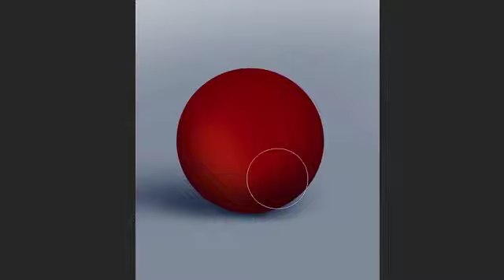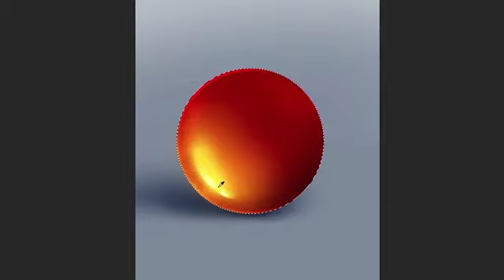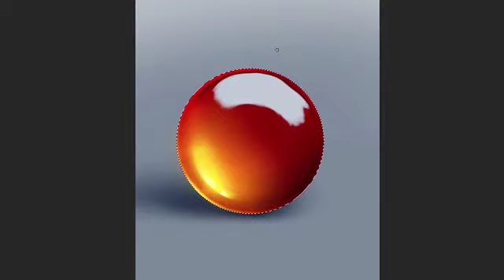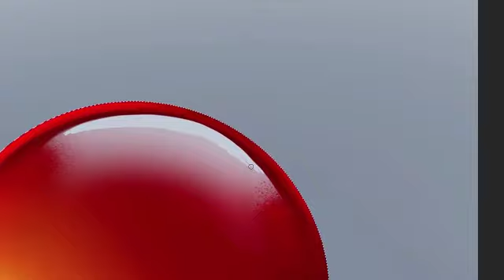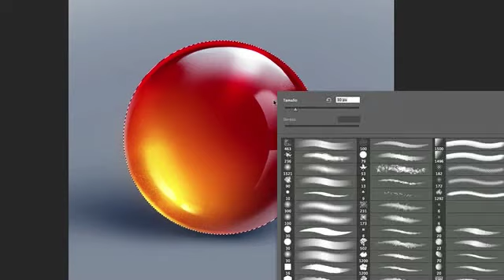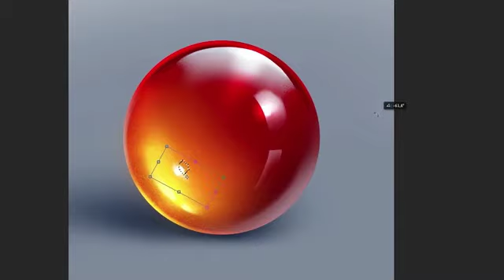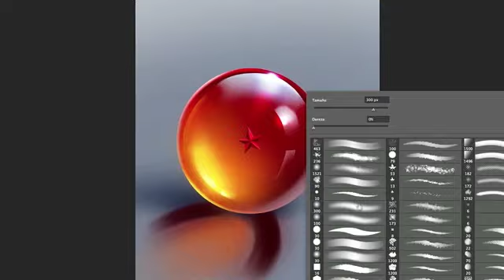Speedpaint - Dragon ball glass texture - cmcillustration.com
Heya!! I made this speedpaint just for practising glass texture, hope you like it!